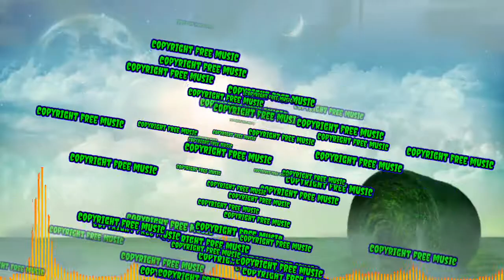Msr bdbit- sunny song [copyright free safe Music video]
copyright free music video game